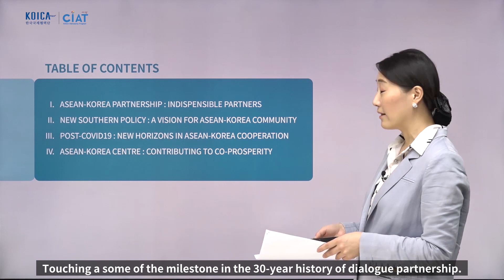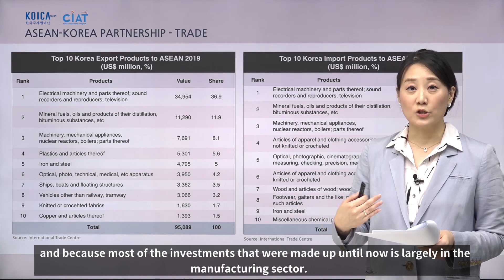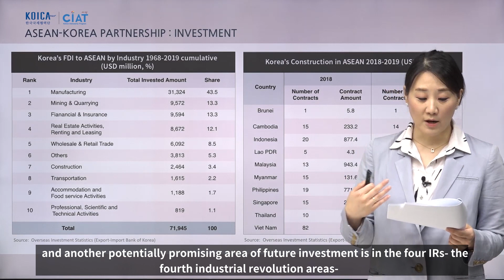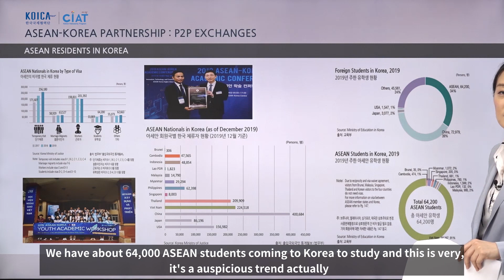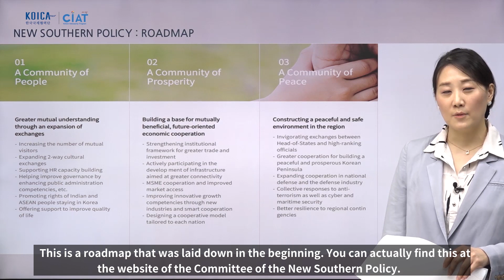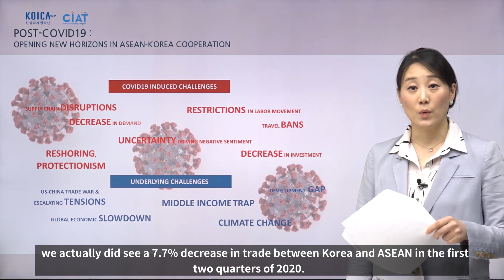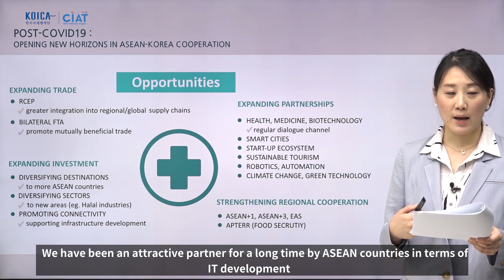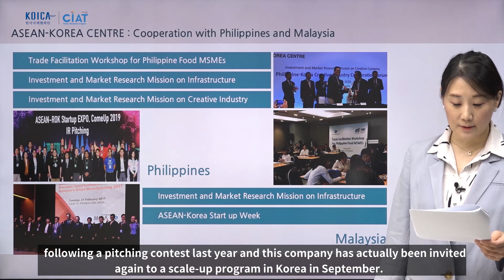[한-아세안센터 온라인강의 #3] ASEAN-Korea Economic: Cooperation as Trade Partners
ASEAN-Korea Economic: Cooperation as Trade Partners